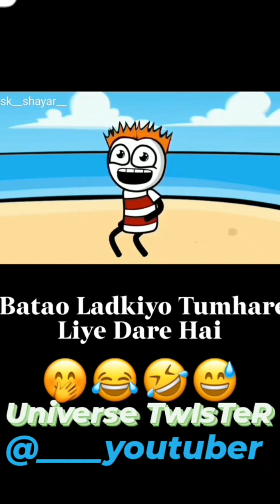Top Memes in 2023